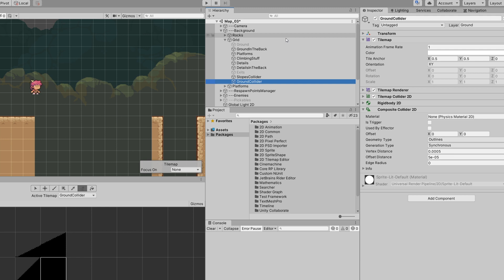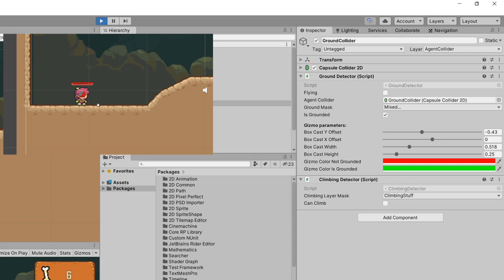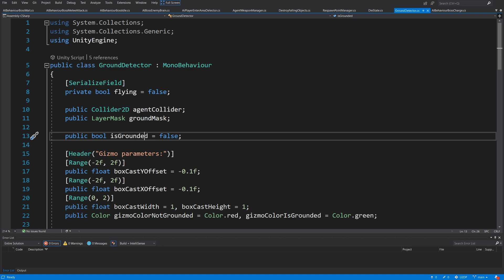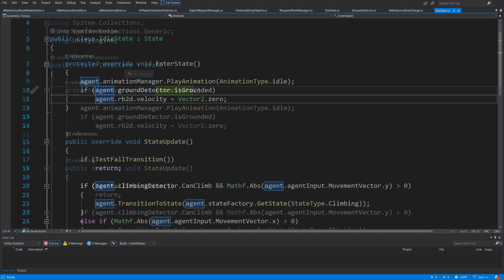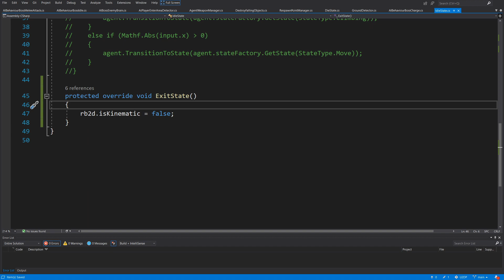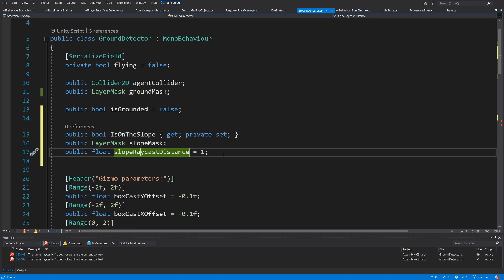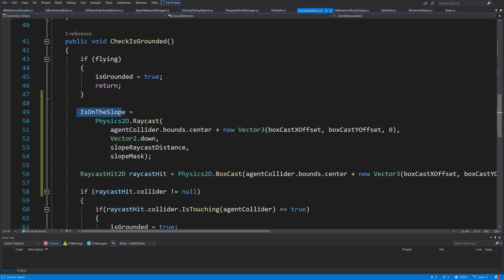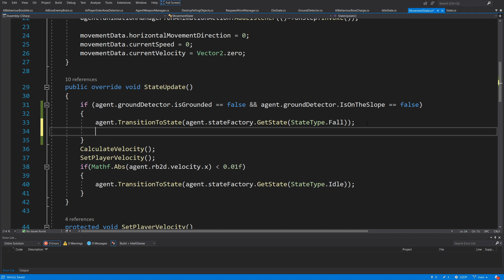How to handle slopes in a Unity 2d platformer game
In this tutorial I will show you how to make sure that your dynamic rigidbody driven character can handle slopes in Unity 2D.

Do you want to improve the way you write code for your games on the example of a 2d platformer? Check my video course:

Is your character using kinematic rigidbody for movement? Maybe this tutorial will help:

0:00 Introduction
0:28 Slopes Tilemaps setup
2:06 Problem - Character is Sliding down
5:45 Problem - Character keeps jumping up
10:38 Want to learn more?